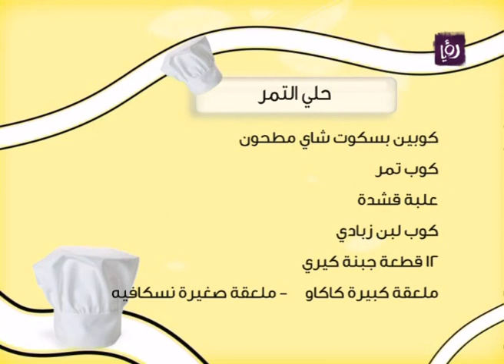الشيف غادة التلي تطبخ حلي التمر - رؤيا | Roya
من خلال برنامج دنيا يا دنيا الشيف غادة التلي تطبخ حلي التمر